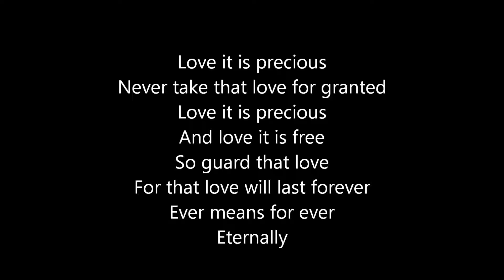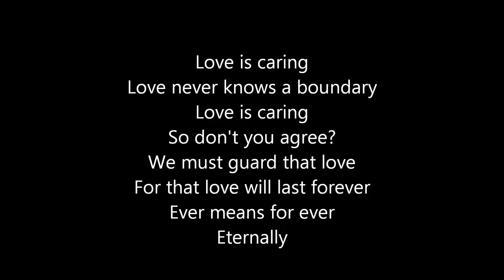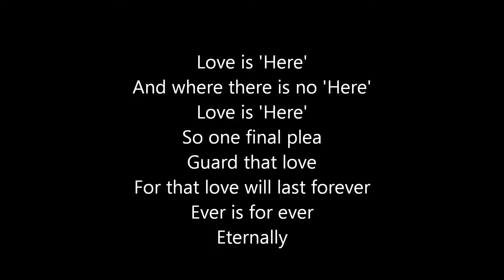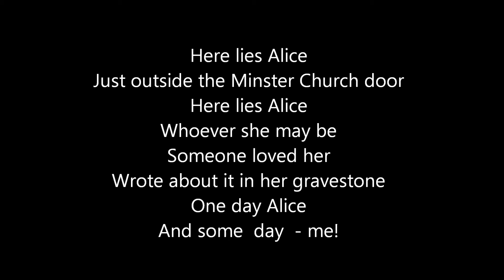Here Lies Alice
Sunderland became a city towards the end of the twentieth century and, as a result, the tiny Bishopwearmouth Parish Church became a minster. The church has been the centre of the local community since medieval times but modernisation has eaten away at much of its surroundings. As a result the churchyard/graveyard has all but gone except for a smattering of ancient gravestones. One of these, from the early nineteenth century, is dedicated in bold letters to Alice  and the dedication is from her husband. Each time I pass it on my way from my home to the city centre it makes me reflect on my own mortality. This should be clear from the words of the song. 'Here Lies Alice'  (KGR 176/2014) was one of a number of songs 'requisitioned' by the local council to be recorded in video form as representative of  Sunderland's history - others were made with Andy Martin by The Lake Poets and This Little Bird. 'The 'Here Lies Alice' video  -shot in 2015 - can still be viewed online as well as another video shot on the same day in the Dun Cow pub across the road from the Minster. References are;